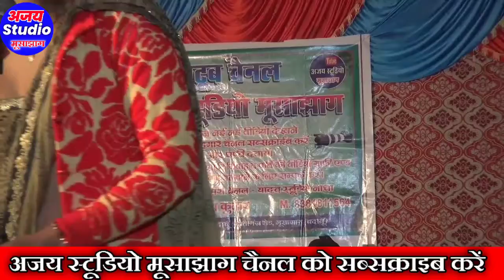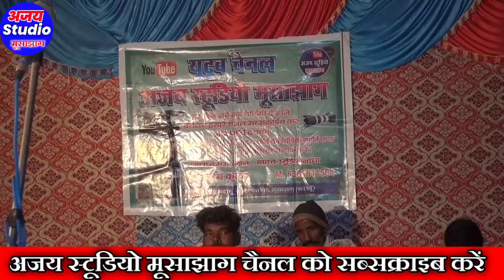सिपट्टर यादव के ढोला में सत्यवीर डांसर ने सुनाई बहुत सुंदर गजल#ajay_stodio_musajhag